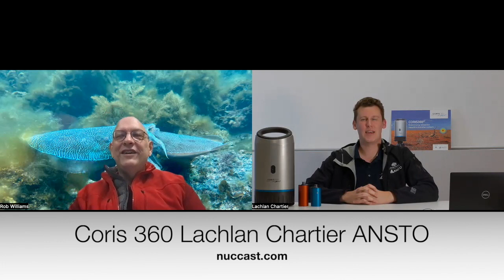Coris 360 from ANSTO, and finding a lost radioactive source in the outback Nuclear Medicine Podcast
We Talk to Lachlan Chartier about the Coris 360 from ANSTO, and the amazing story about how they found a lost radioactive source in the outback

 The first part will come as medium quality video for iphones or ipads or AudioPlease let me know what you think about the video versions of the podcast.I am also looking for new material so please get in touch with me if you can contribute with an interview.
Direct link to itunes
You can get the podcast page at both with the feed to put into iTunes or juice or your favorite podcast software can be found cardiac subset of the podcast can be found Please pass on information about this podcast to your colleagues and to your CPD provider. Most importantly of all please help this podcast by contributing your opinions, Sound files and emails